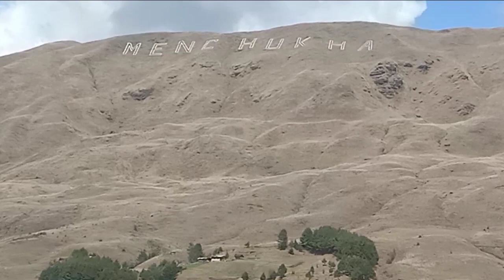MECHUKA || Arunachal Pradesh in Northeast....10k Views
MECHUKA || Arunachal Pradesh in Northeast